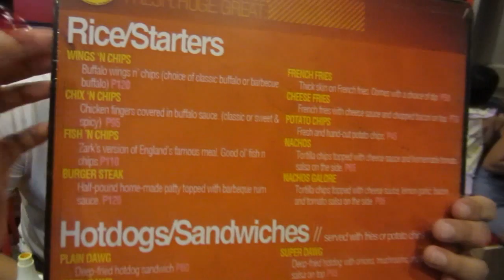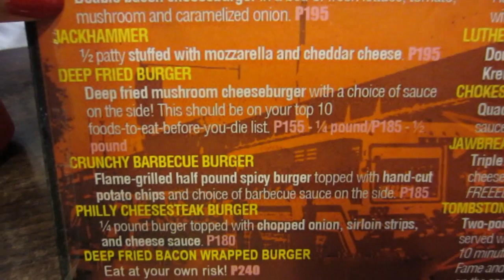MASSIVE BURGERS!!! (August 03-04, 2014) - saytiocoartillero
Zark's Taft Avenue
The Wicked Waffle SM Manila